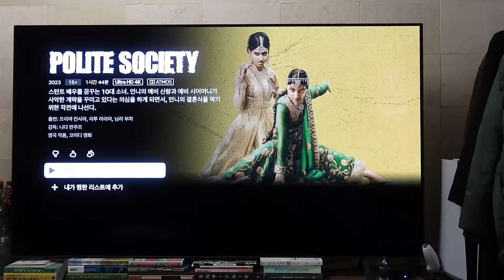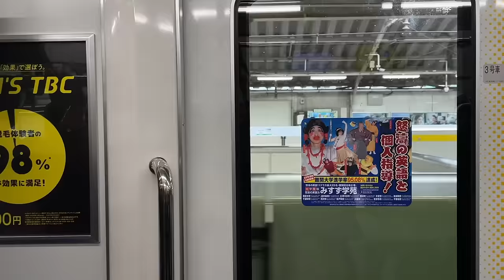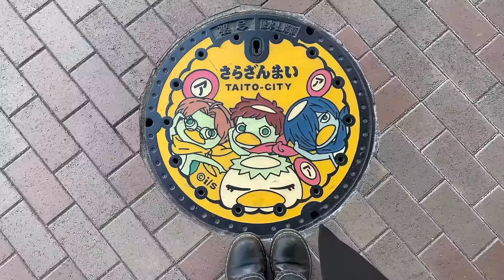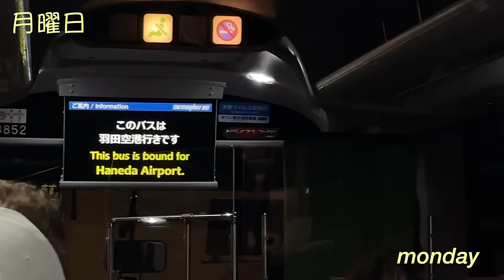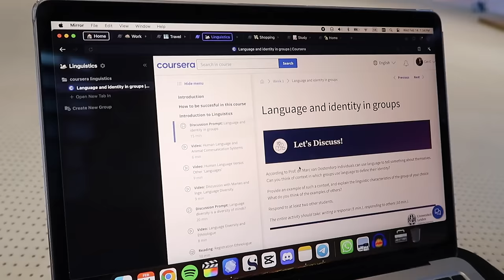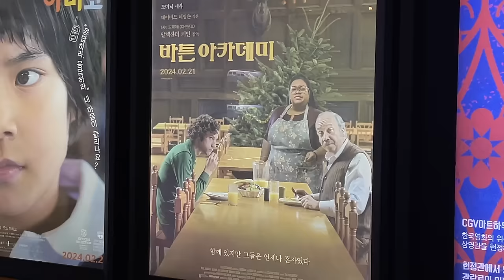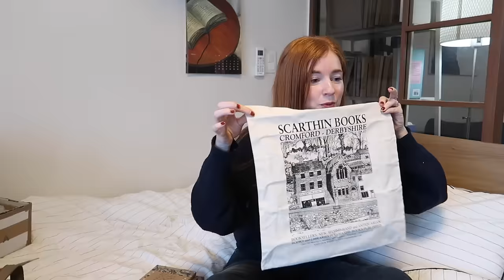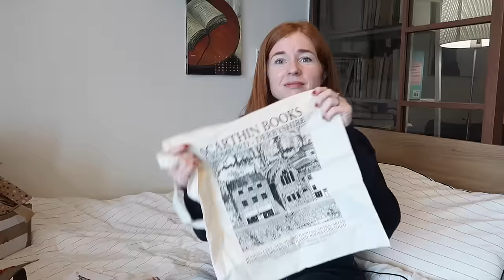JAPAN AND KOREA VLOG 📹 my husband's first trip to tokyo, a week in my life in seoul, bookstores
very grateful kurt and i got to spend new years in tokyo! sending you love in the year of the dragon~

Tokyo & Seoul VLOG 📹 a week in japan + korea, my husband's first trip to tokyo, thrifting, snow days